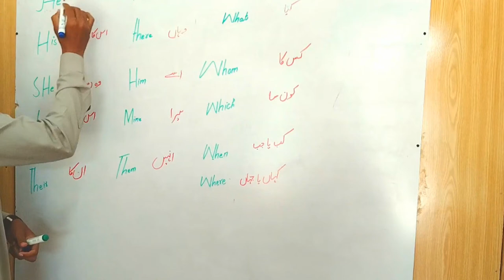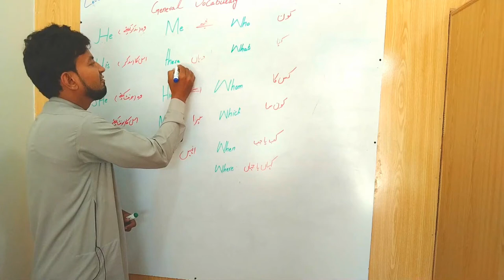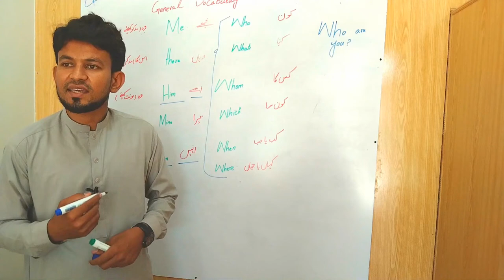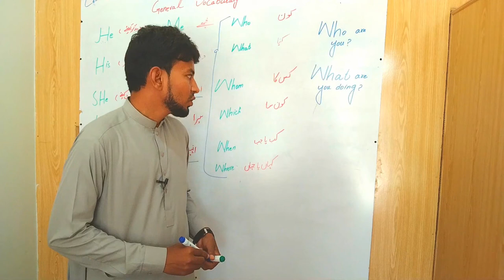# LEC 09 WE WILL READ SOME MORE COMMON ENGLISH WORDS THAT WE USE IN DAILY LIFE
# LEC 09 TODAY WE WILL READ SOME MORE COMMON ENGLISH WORDS  THAT WE USE IN DAILY LIFE.